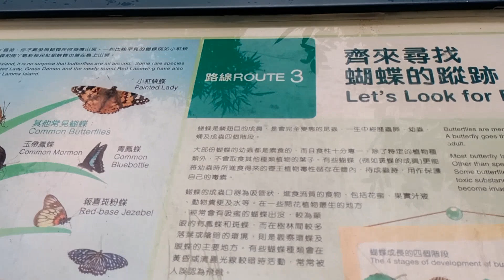A Foggy Hike in LAMMA Island||Ging Mujeres